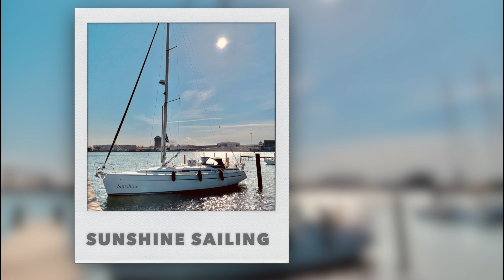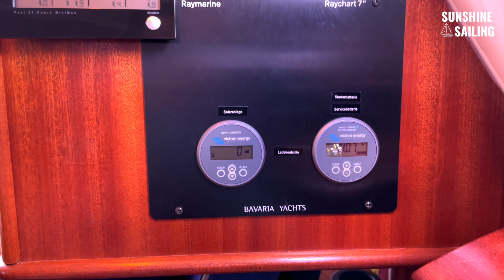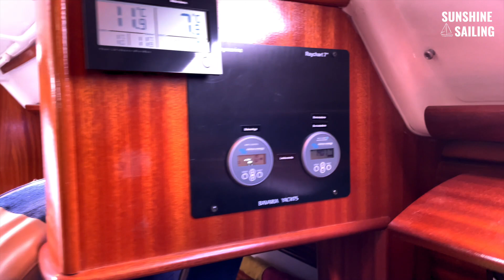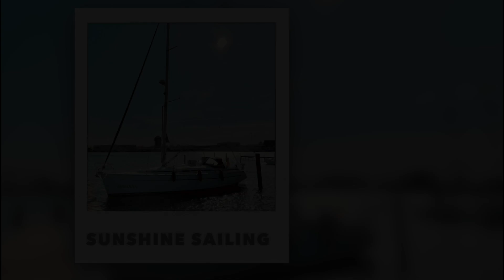Überwintern deiner Segelyacht im Wasser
Wenn die Saison Ende Oktober zu Ende geht wird der Hafen leer. Dabei ist es kein Problem seine Segelyacht im Wasser zu lassen. Auch Eisfrei liegen ist recht einfach.

Wir wünschen Euch dabei viel Spaß und freuen uns auf viele Anregungen und Kommentare.

😊 Du möchtest uns für weitere Videos unterstützen?